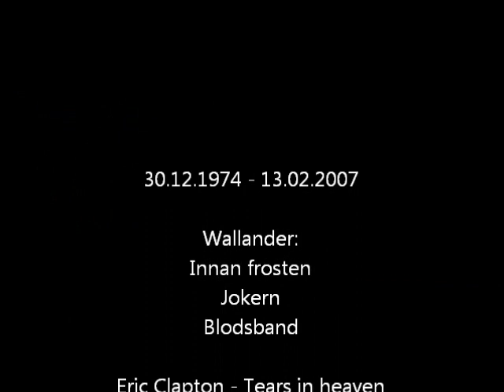Johanna Sällström - Eric Clapton - Tears in heaven